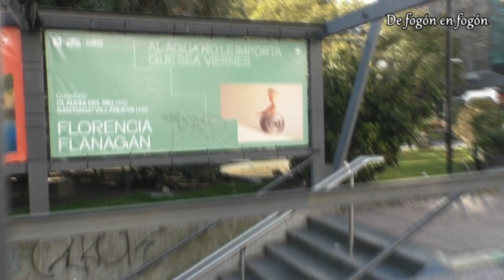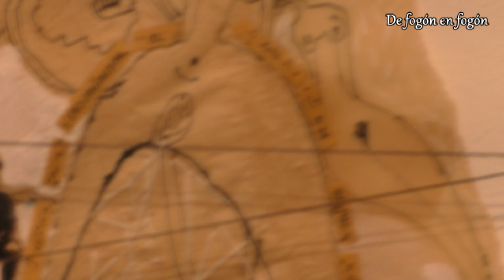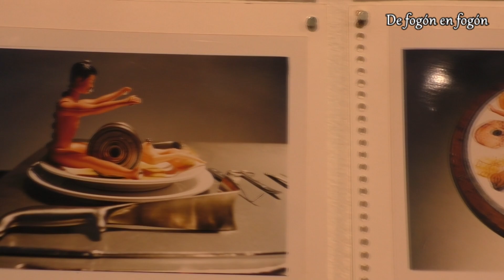Florencia Flanagan. Artista visual, docente, ilustradora, en el SUBTE Centro de Exposiciones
Recorrimos la exposición antológica de Florencia Flanagan que cubre el periodo de 1984 a 2084.
Curadores: Claudia del Rio y Santiago Villanueva.
Nos condujeron en sala los pasantes estudiantes de la Licenciatura de Historia de la UDELAR, Emmanuel de León y Albert Mestre.
Flanagan se formó como artista en los talleres de Nelson Ramos y Enrique Badaró.
Como tallerista de plástica en Taller Malvín con Nená Badaró.
Como instructora de Yoga con Jorge Zoppolo en la Escuela de Satyananda Yoga del Uruguay, actualmente cursando Estudios Yóguicos II en en la Academia de Yoga Satyananda de Colombia.

Participó en talleres de fotografía y dirección de arte en la Escuela de Cine de Cinemateca. En seminarios de filosofía con Annabel Teles y de Yoga en la Educación en RYE Uruguay.

Expone colectivamente desde 1988 e individualmente desde 1995 participando en más de sesenta muestras en Uruguay y el exterior.

Obtuvo premios y reconocimientos, como la beca Paul Cézanne, el Salón Municipal, el Salón Nacional, el Fondo Concursable para la Cultura, la Residencia Sala_Taller en el EACc. Representó a Uruguay en las Bienales del Mercosur y de Lima.

Trabajó como ilustradora en medios de prensa y revistas especializadas como El País Cultural, Revista Guambia, Vera Donna, Arte.

Como diseñadora tuvo su propio emprendimiento: florf.om. Plataforma que vinculaba el diseño con la salud. Desde allí trabajó con las ong Ceprodih, El Abrojo, y Compromiso Social Cooperativa en proyectos de reciclaje de lonas publicitarias y de textiles, vinculando el diseño con el cuidado medioambiental y la responsabilidad social.

Como docente de arte ha trabajado en Taller Malvín, en seminarios de Yoga en la Educación, en talleres de Arte y Yoga en su propio espacio.

Como Instructora de Yoga en la Escuela de Satyananda Yoga del Uruguay.

Este funciona como taller personal, espacio donde dar clases de yoga, y talleres de Yoga & Arte desde los cuales desarrolla su tarea docente en el campo de las artes visuales desde el 2015.

Los temas que aborda: lo quirúrgico como goce, la autoficcion, el feminismo, la emancipación de las mjeres. El padre ausente. El cuerpo femenino violentado.La sexualidad, la violencia obstetrica, Cartografias y sentido del origen. Hay todo un sector dedicado a su trabajo en gráfica como ilustradora y humorista grafica.